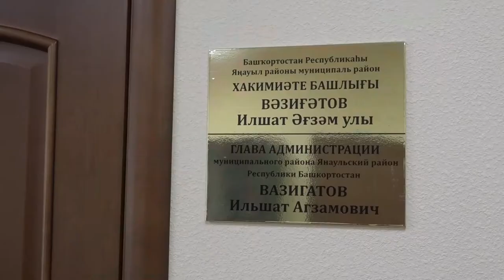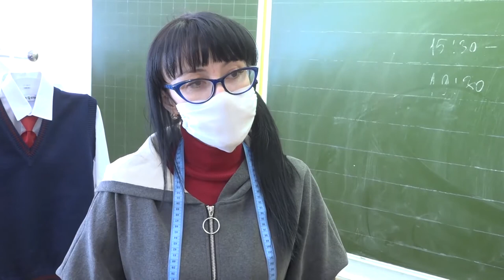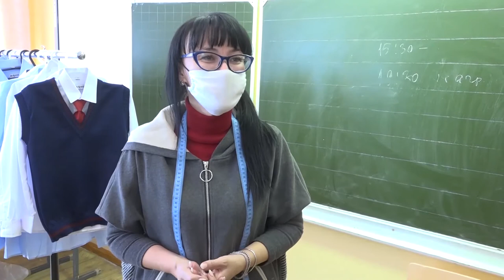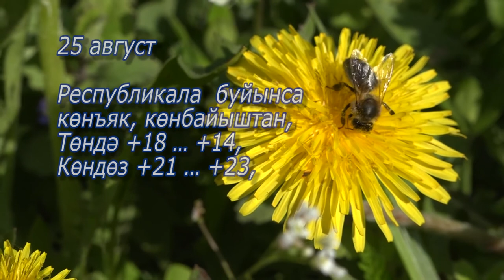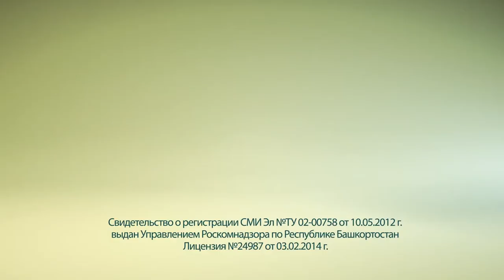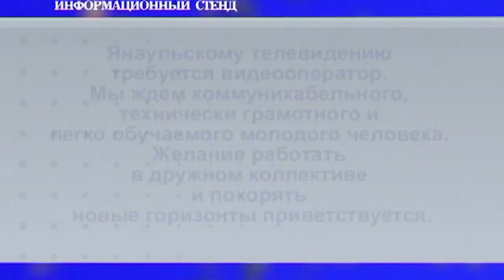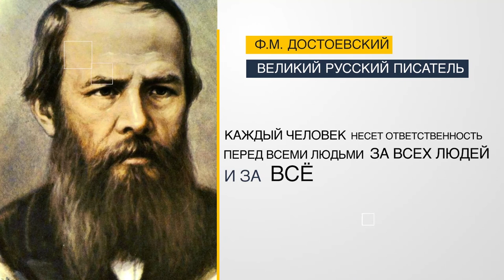Новости на башкирском языке от 24 августа 2020 г.Янаул